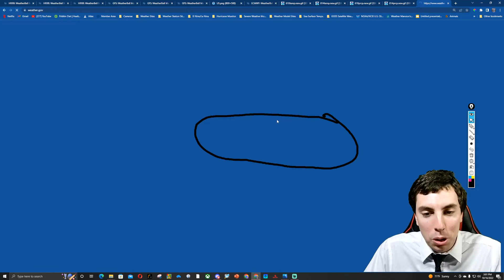Crazy October Storm With Huge Pattern Flip Coming!!!! | Weather United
Mid October is looking pretty crazy as a rare snowstorm develops over the Great Lakes through Wednesday, along with lake effect snowfall in northern Wisconsin. Winter storm warnings are issued for this reasoning along with 35 to near 50 mph winds over Lake Michigan. In the wake of the storm, much colder arctic air will follow through Thursday with record low temperatures likely in many areas with Freeze warnings already issued for a wide population. But how cold will it get for your particular area?

Video Chapters:
0:00 - Intro
0:44 - Current Weather
1:51 - Timing That Winter Storm
4:11 - How Much Snow?
5:38 - Strong Winds Likely
6:59 - Record Cold Likely!!!
9:15 - Temperatures
11:03 - Freeze Warnings Issued!!
12:14 - Why The Extreme Pattern
13:38 - Latest CPC Outlooks
16:08 - Outro/Promotion/Announcement

Weather United Discord Server Is Here!